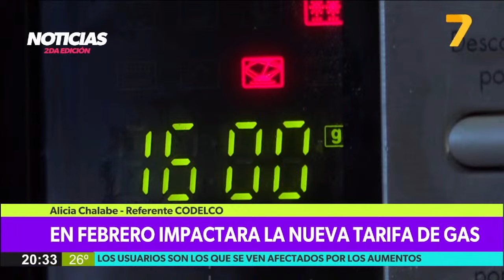En febrero impactará la nueva tarifa de gas | Canal 7 Jujuy